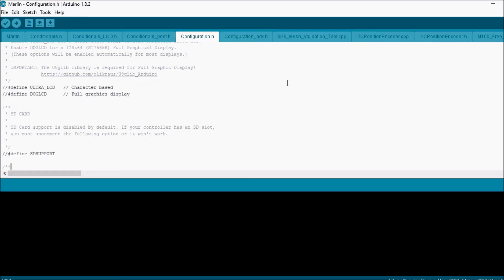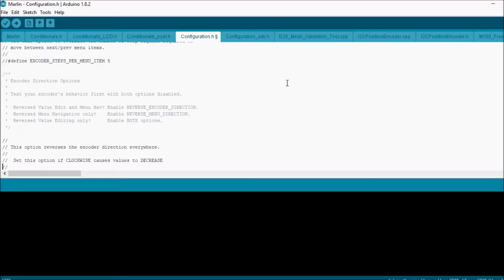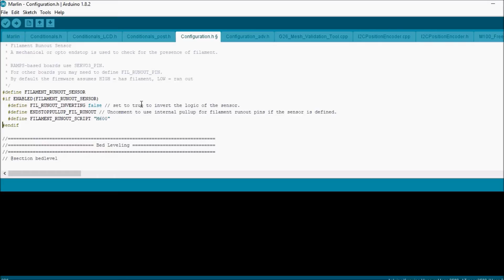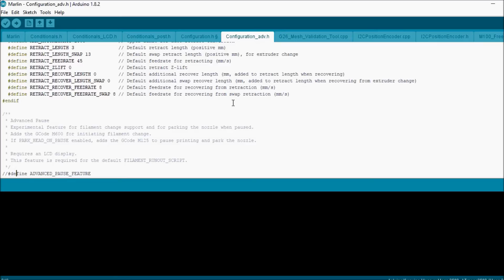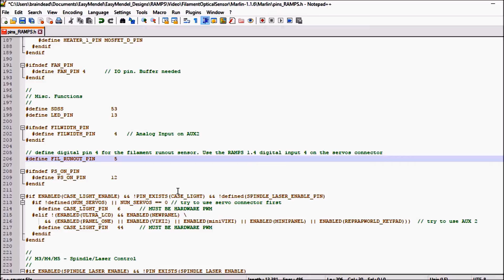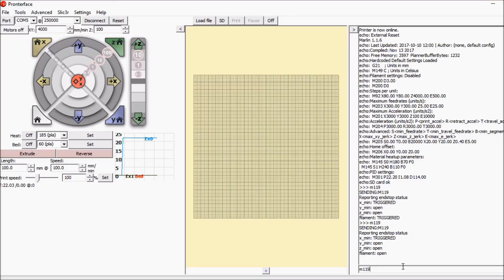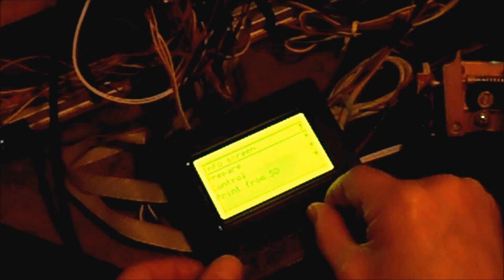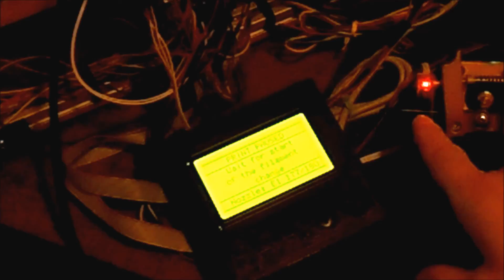RAMPS 1.4 - Optical Filament Sensor configuration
This is a simple install video for RAMP 1.4 Optical Filament Sensor

Required Hardware:
arduino MEGA 2560
RAMPS 1.4
REPRAP_DISCOUNT_FULL_GRAPHIC_SMART_CONTROLLER
Optical Endstop Limit Light Control Switch

Required Software:
Arduino studios 1.8.2 or higher